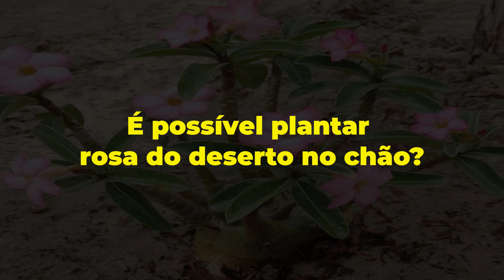posso plantar rosa do deserto no chão - rosa do deserto plantada no chão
Descubra agora se é possível plantar a Rosa do Deserto diretamente no chão! Neste vídeo, vamos responder a essa dúvida comum entre os amantes dessa planta exótica e mostrar tudo o que você precisa saber para ter sucesso no cultivo no solo. Conheça os cuidados necessários, o melhor tipo de solo e as dicas para deixar sua Rosa do Deserto saudável e florindo o ano todo. Não perca mais tempo e assista já a esse vídeo informativo e completo!

Veja mais:
rosa do deserto, Como plantar Rosa do Deserto no chão?, Rosa do Deserto no chão: cuidados e dicas, Como regar a Rosa do Deserto no chão? , Qual o melhor solo para plantar Rosa do Deserto? , Como adubar a Rosa do Deserto no chão? , Rosa do Deserto no chão: como podar corretamente? , Rosa do Deserto no chão: como evitar pragas e doenças? , Rosa do Deserto no chão: como fazer mudas? , Rosa do Deserto no chão: quando floresce?, Como fazer a Rosa do Deserto dar flores no chão?